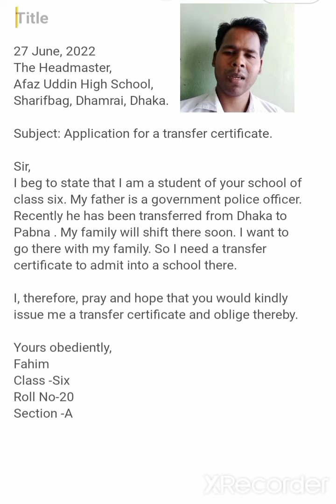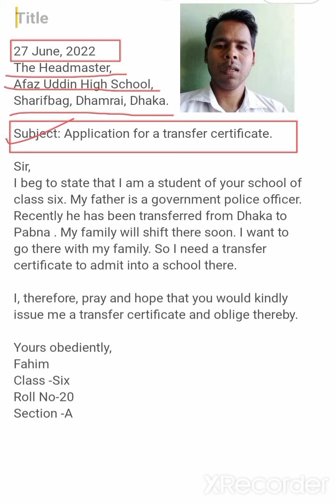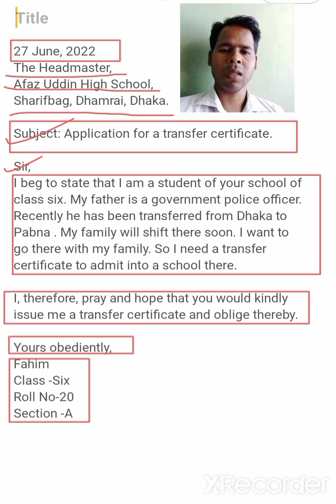Application for a transfer certificate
27 June, 2022
The Headmaster,
Afaz Uddin High School,
Sharifbag, Dhamrai, Dhaka.

Subject: Application for a transfer certificate.

Sir,
I beg to state that I am a student of your school of class six. My father is a government police officer.
Recently he has been transferred from Dhaka to Pabna . My family will shift there soon. I want to
go there with my family. So I need a transfer certificate to admit into a school there.

I, therefore, pray and hope that you would kindly
issue me a transfer certificate and oblige thereby.

Yours obediently,
Fahim
Class -Six
Roll No-20
Section -A